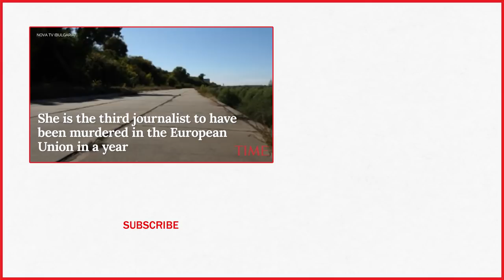Bulgarian Television Journalist Viktoria Marinova Was Raped And Killed | TIME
The body of Bulgarian journalist Viktoria Marinova was found in a park on Saturday, making her the third journalist to have been murdered in the European Union in a year, the Guardian reports.